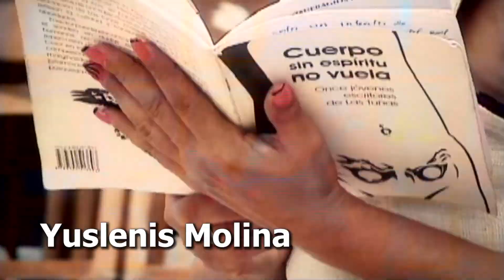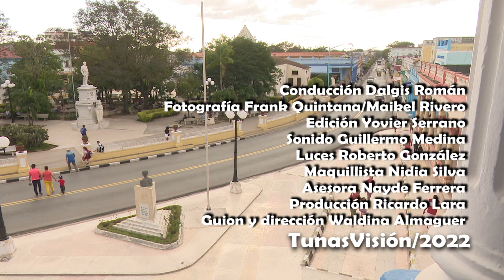Claroscuro 4-3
Revista cultural que reseña los principales acontecimientos artísticos de la provincia. Esta emisión está dedicada especialmente al concierto de la trovadora Iraida Willians.